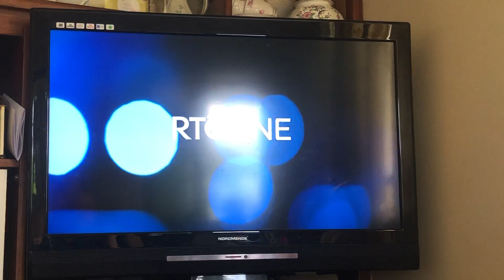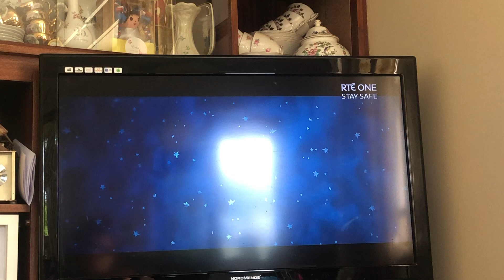Wonder rte one intro (reupload)